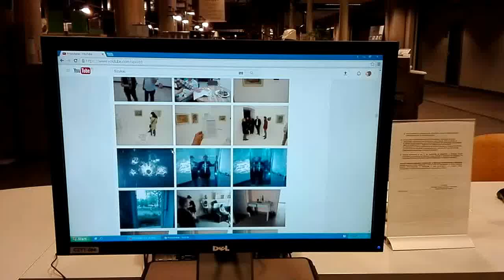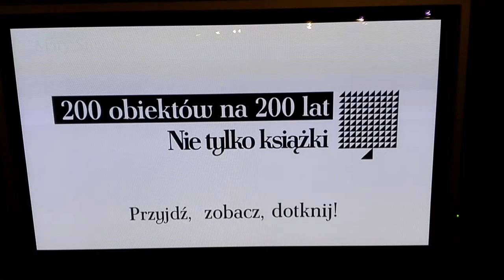DAMY RADĘ,GDY MAZUR ZA DORADZANIE NA STRONĘ PEPICZKÓW PRZEPĘDZIMY I PO LICHWIE!!!